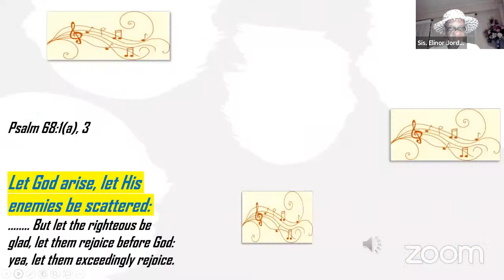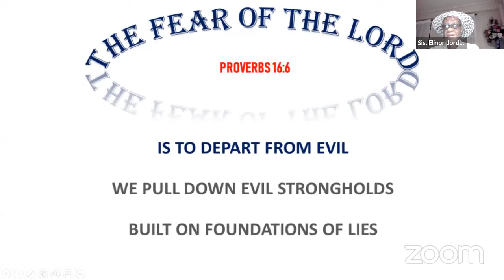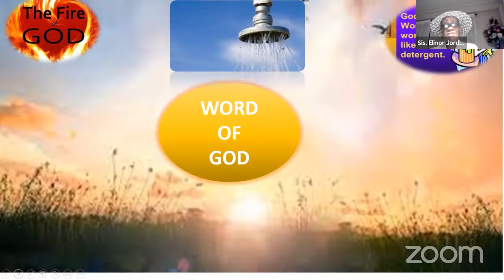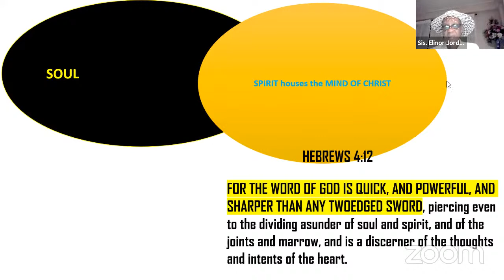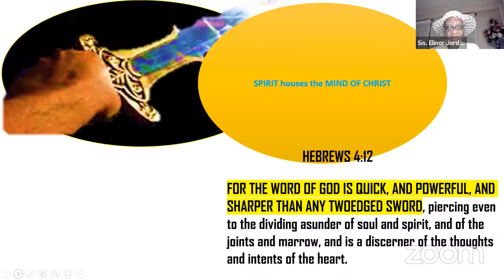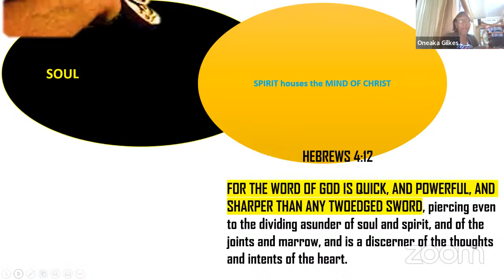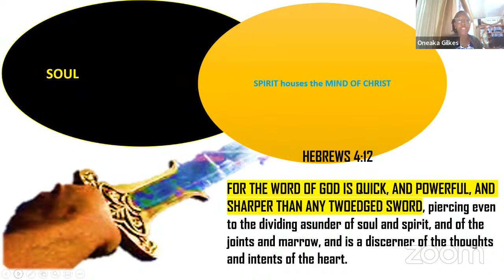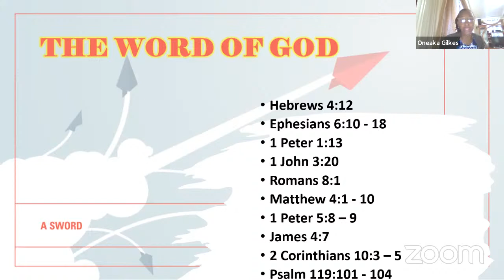EARLY WILL I SEEK THEE - Psalm 63:1- THE WORD OF GOD, A SWORD - Tuesday 12th April, 2022 (Part 1)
We have been meditating on the FEAR OF THE LORD.  Yes, to fear the Lord is to hate evil and to depart from evil.  But how do we depart from evil?  Last week Tuesday we completed our meditation on the Word of God as a DETERGENT.    Please feel free to view this video again and again and share with family, friends and colleagues.

This week we begin examining THE WORD OF GOD, A SWORD.  Please add this aspect of the Word of God to all that went before.

 Please also view our short 15 minute video where we say 'Thanks" to our viewers and subscribers.  We also encourage all to view our playlists that deal with various Bible topics and themes.

Fear of the Lord is always connected with HUNGER and THIRST for God. Freedom, Lord, freedom Lord, FREEDOM! LORD, WE DEPART FROM EVIL NOW Lord, we cry out for your Zoë life.

Why  not  in preparation, make the following scriptures your meditation :-

View us, and if so led, join us.  See the link.

EARLY WILL I SEEK THEE - Psalm 63:1
 EVERY TUESDAY at 5.15 a.m. EST

Passcode: 360665

Passcode: 128821